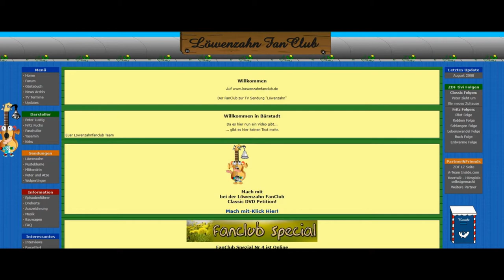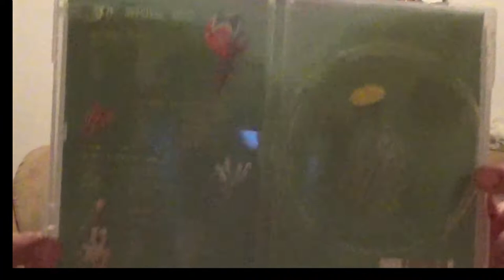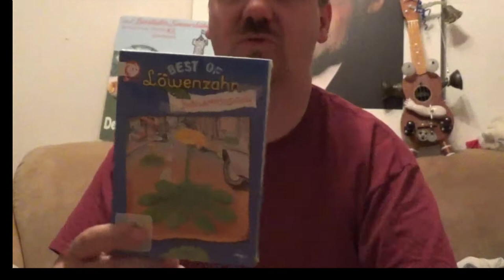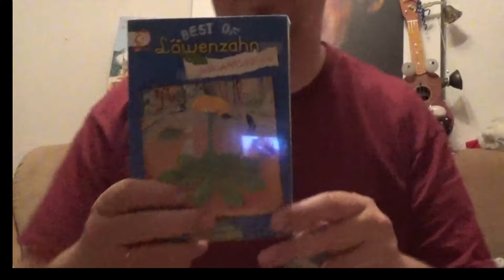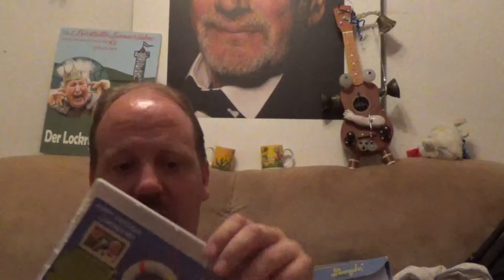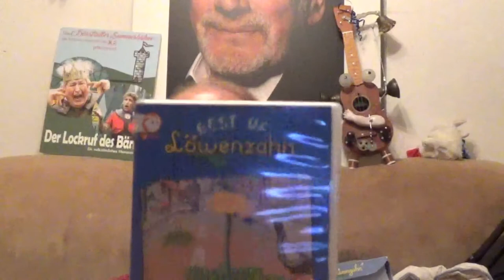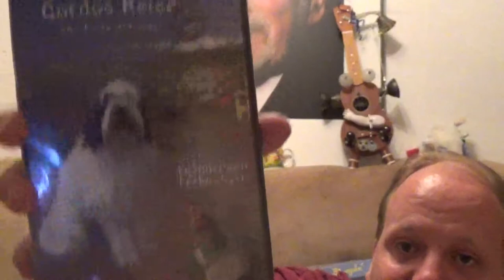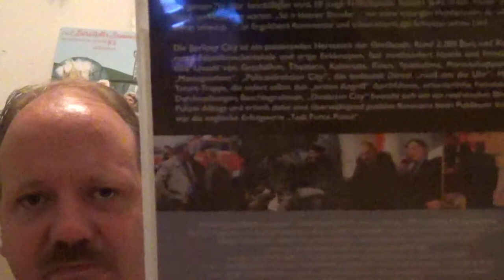LZTV- Fanartikel Vorgestellt: Löwenzahn DVDs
In dieser Folge dreht es sich um die Löwenzahn DVDs die es bisher so gab.Habt ihr auch welche in eurer Sammlung oder habt ihr eigene erstellt ?Hier erfahrt ihr alles zu den bisher erschienenen und  1-2 Tipps für eure weitere Sammlung.